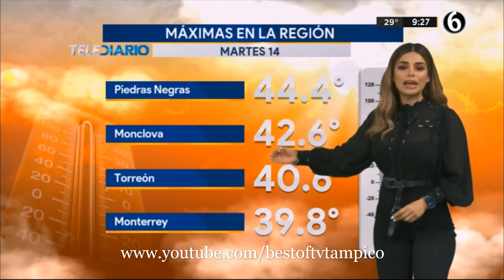Pamela Longoria 15 07 2020